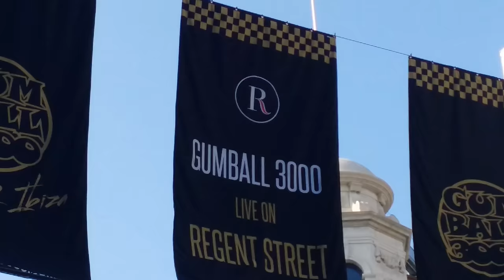London Regents Street Gumball 3000 signs for June 7th [UltraHD/4K]